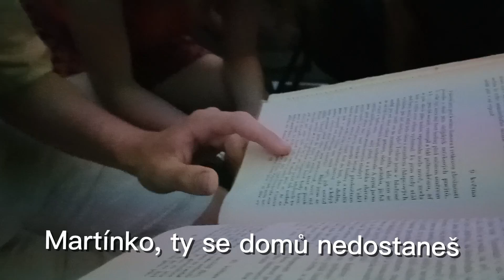LA HM 2024: HM news no. 4 - NAHRANÉ noviny 4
Štáb těchto HM News: Anna Šebková, Tereza Janoušková, Adam Závodský a Majda Pokorná